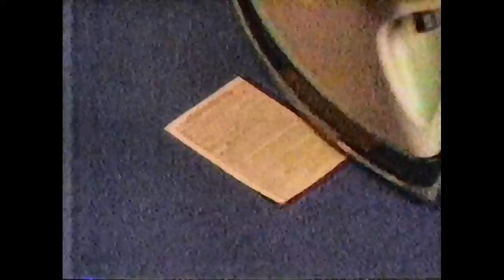Transformers by Hasbro, three ads from 1986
The kids seem more excited to be getting "free" reflective patches than about the toys themselves.